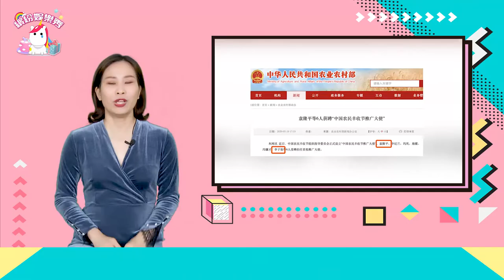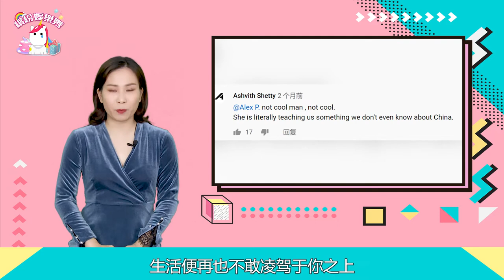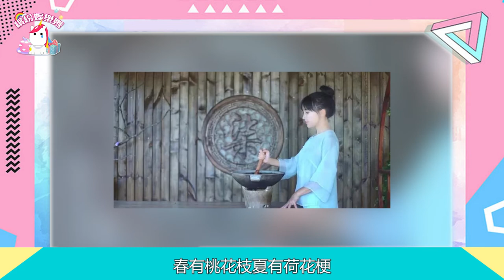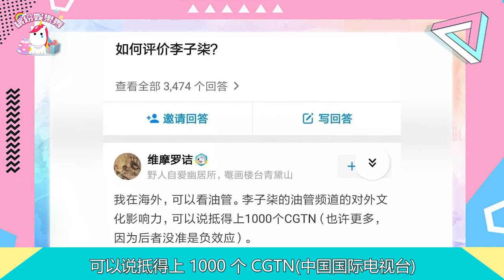李子柒并肩袁隆平！她配嗎？知道真相后瞬間愣住了！【繽紛娛樂秀】